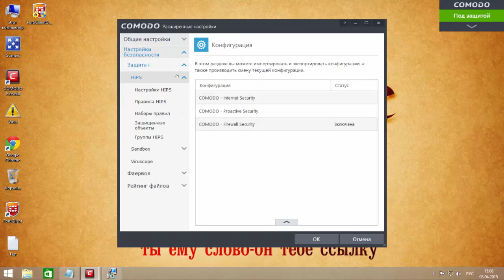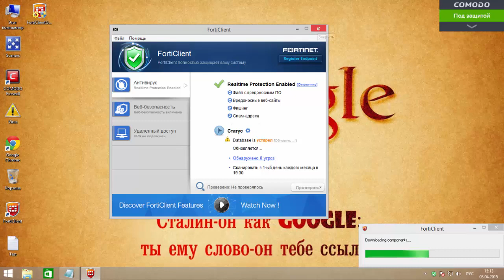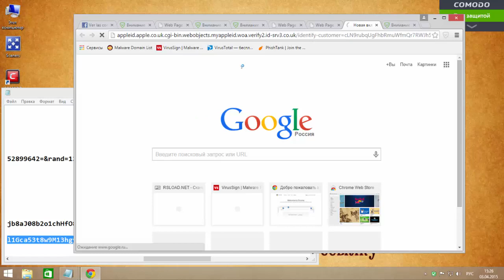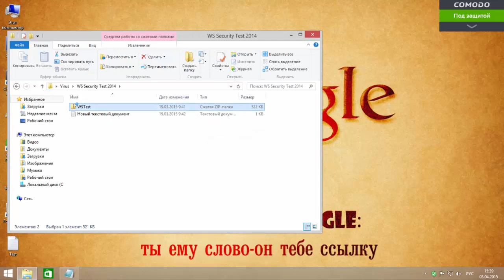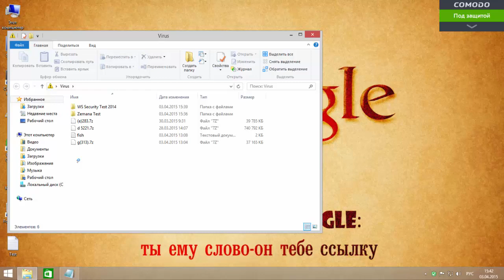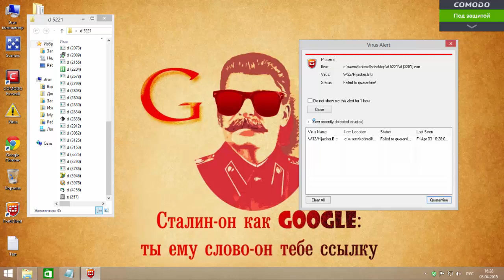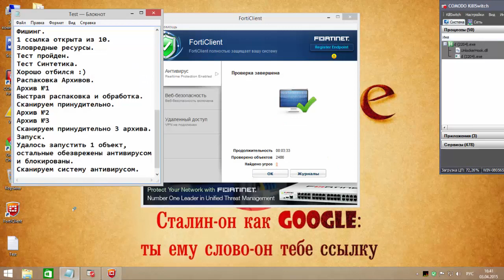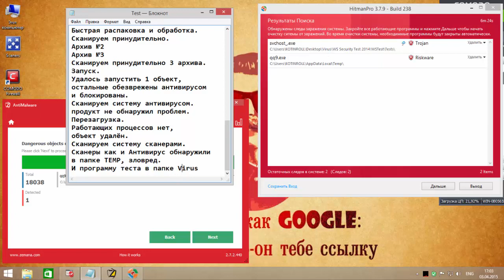Бесплатный Анивирусный Комплекс №2 FortiClient Free and Comodo Firewall Free - Express Test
Экспресс Тест Бесплатных Антивирусных продуктов.